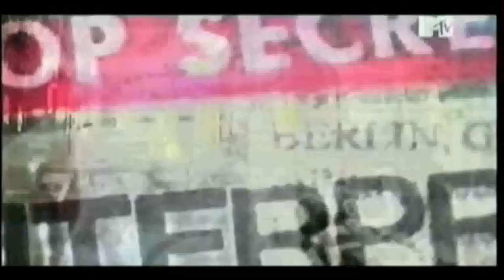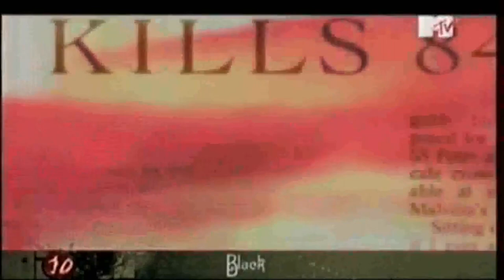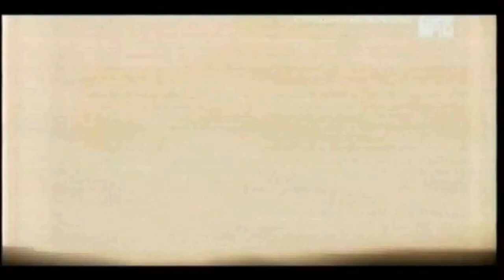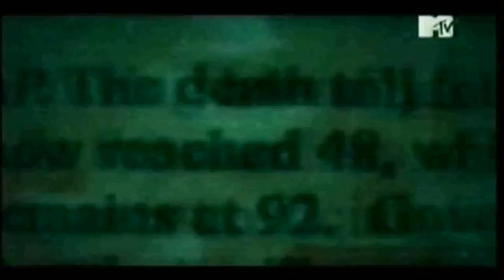23 - Страшно интересно (ТК "MTV Russia", 02.03.2009 года) SATRip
23 - Страшно интересно (ТК "MTV Russia", 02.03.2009 года)

Тема выпуска: "10 самых безжалостных террористов виртуального мира"
В двадцать третьем выпуске передачи «Страшно интересно» мы расскажем вам о десятке самых безжалостных террористов компьютерного мира. В погоне за большими деньгами или ослеплённые безумной идее, они могут поставить на карту судьбу целого города. Все они – вне закона, но считают себя наивысшим законом. Им, конечно же, нет оправдания. Но сами террористы считают свои методы самой подходящей и единственно возможной силой, чтобы доказать миру свою правоту. В ближайшие полчаса мы вам обещаем – будет страшно и интересно!

Игры в выпуске:
10 - Black
09 - Iron Man
08 - Ghost Recon Advanced Warfighter 2
07 - Conflict: Denied Ops
06 - Metal Gear Solid
05 - Rainbow Six: Vegas 2
04 - Splinter Cell: Double Agent
03 - Far Cry 2
02 - Call of Duty 4
01 - Turok
Вместе с вами ужасались:
- Александр Глаголев
- Евгений Галицкий
- Евгений Дерюгин
- Максим Бажанович
- Николай Мещеряков
- Сергей Устинов
- Семен Шевцов

Продюсеры:
- Максим Бажанович
- Николай Мещеряков
- Юрий Поморцев